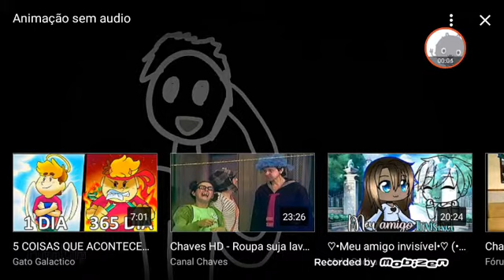Pa pa pa disbuga, dublagem